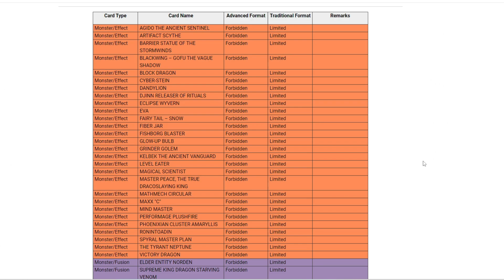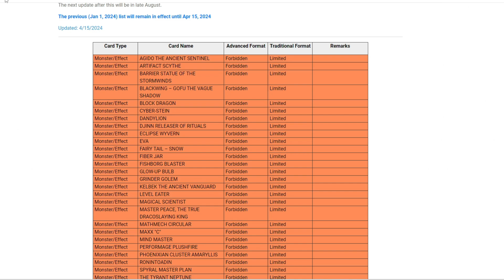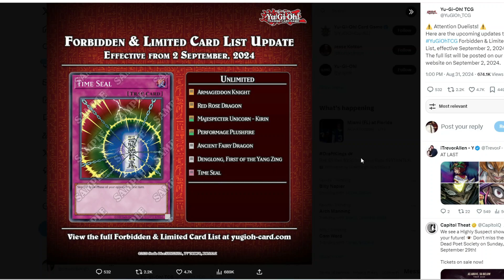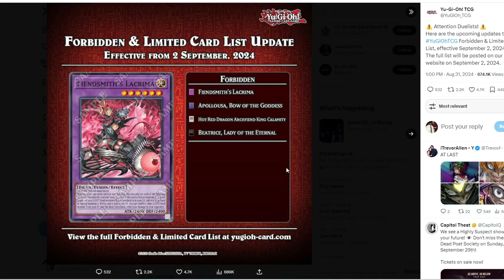September 2024 Banlist Reaction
Banlist is here. Enjoy.